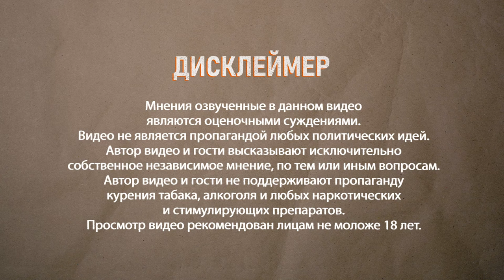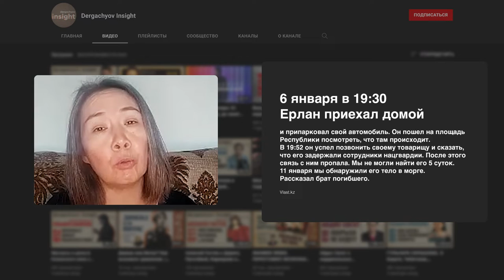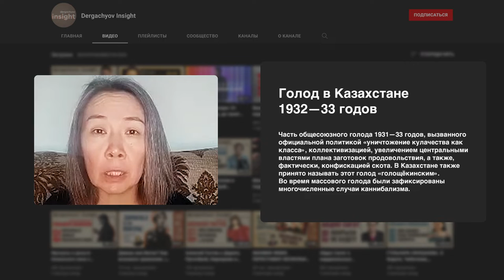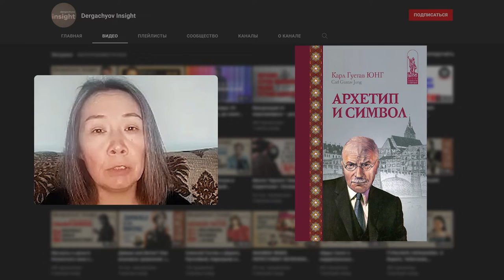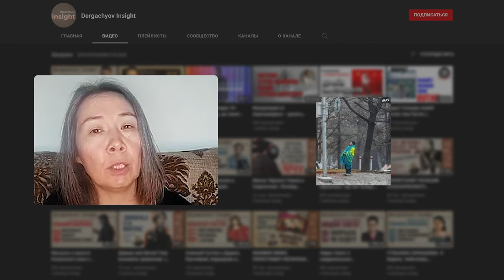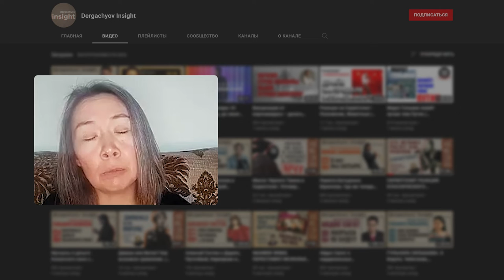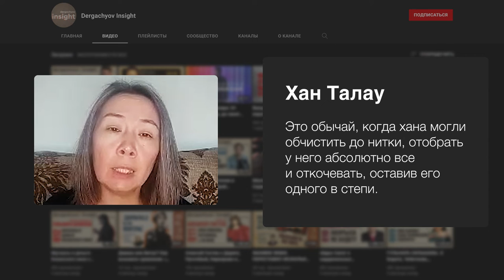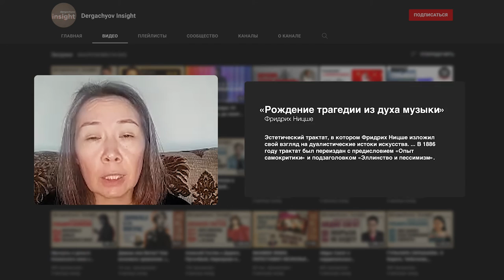"Небесная Сотня" Казахстана – Алғадай. Зира Наурзбаева х dergachyov insight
Зира Наурзбаева – культуролог, автор книги «Вечное небо казахов» говорит о том, почему события января в Казахстане не могли не случиться. Коллективная травма, которой не могло не быть из-за того, что несправедливость копилась слишком долго.
Если бы расследовали трагедию Жанаозеня, в которой выступили провокаторами спецслужбы, если бы расследовали кордайские погромы, которые во многом явились репетицией алматинских, то, возможно, не было бы трагедии Алматы.
В нашем коллективном бессознательном слишком много не изжитых травм, которые не были приемлемым образом проработаны обществом. Травмы прошлого актуализируются в нашей жизни. Сейчас актуализируются травмы насилия, государственного насилия, в конце 20го, начале 21го века, государственные силовые структуры должны быть полностью направлены на защиту населения, и когда происходит обратное, это очень серьезная травма, которая долго будет откликаться в народе. Исцеление коллективного бессознательного, доверие к людям в форме будет восстанавливаться очень трудно.
О казахах долго говорили, что они очень терпеливые, они очень тихие, и сколько бы мы не
говорили о том, что казахи это народ - воин, культурологам не верили. Сейчас это уже невозможно не заметить. И если правительство хочет добиться того, чтобы в
стране было развитие и процветание, то нужно на это обратить внимание и отнестись к народу с уважением. Если этого не случится, то эта кровь будет не последняя и не самая большая.

Тайм код
00:00 – Дисклеймер
00:09 – В этом выпуске
01:25 – Начало
01:30 – Зира Наурзбаева, писатель и культуролог
02:45 – Эти события в меньших масштабах уже происходили. Жанаозень
03:26 – Кордай. Если бы расследовали, Алматы бы, возможно, не было
04:40 – В Мангыстау удалось не допустить жертв, потому что сами следили за всем
07:25 – Одна из задач государства поддерживать чувство справедливости
08:30 – Когда происходили митинги появлялись «титушки»
9:35 – Наши спецслужбы повторили провокационную роль царской «охранки»
10:25 – Не безопасностью общества занимались, а какими-то своими играми
10:50 – Ерлан Жагипаров, убитый 6-го января был строителем…
13:19 – Если бы он просто погиб от пули, не было бы так больно
14:14 – У нас очень много травм, которые мы пережили за последние 100 лет
15:29 – В Карантин у меня началась паника, почему я не бегу покупать муку?
16:08 – Программы голодомора актуализировались в нашей жизни в начале 90-х
17:25 – Юнг начал говорить о коллективном бессознательном
19:10 – Жертвы гражданской войны, резни, жертвы голодомора, войны
20:26 – С 1916 года по 1947 все в один узел связалось и дает вспышку
21:20 – Психосоциогенетика на Западе давно занимается родовыми травмами
22:53 – Горячей еды нет, и ощущение, что жизнь на этом закончилась
24:17 – Когда от государства, в 21 веке, идут репрессии, все старые травмы поднимаются
24:46 – Если этим травмам не дать выйти, эта кровь будет не последней, и не самой большой
25:30 – В 30-е годы в бессознательном немцев просыпался Один, Юнг предупреждал об этом
26:30 – В советское время внушалось, что казахи, народ овечьего нрава
27:22 – «Вы могли бы написать идеологию, чтобы казахи вышли на баррикады, как кыргызы?»
28:11 – Архетип воина проснулся в казахах и с этим власть должна считаться
29:40 – «Если встанет вопрос, моя жизнь, или флаг, я выберу флаг»
32:30 – Ты видишь что это не мародеры и не террористы
34:30 - АЛҒАДАЙ – воины, которые идут первыми в бой и жертвуют собой
37:35 – Для кочевника непонятно само значение слов «верховная власть»
39:08 – Таласбек Асемкулов «Голод и война»
42:18 – Хан был главнокомандующий на случай войны и он избирался
43:01 – Хан талау – обычай, когда хана могли обчистить до нитки и оставить в степи
44:58 – Простой казах сшиб шапку с Аблай хана
47:43 – Аблай хану пришлось взяв свою жену, бежать
49:29 – Президент наш выразил соболезнование только погибшим силовикам
50:20 – Можно убить, но соболезнование ты должен высказать
51:00 – Жоктау – традиция оплакивания, сегодня
55:22 – Как по Ницше, противопоставление дионисийского и апполонического
57:04 – В какой-то мере это уже спектакль, горе обретает художественную форму
58:08 – Как выразить переживания по поводу наших травм? Это важно для исцеления

Cъемка: Жан Ануби
Монтаж: Артур Туляков